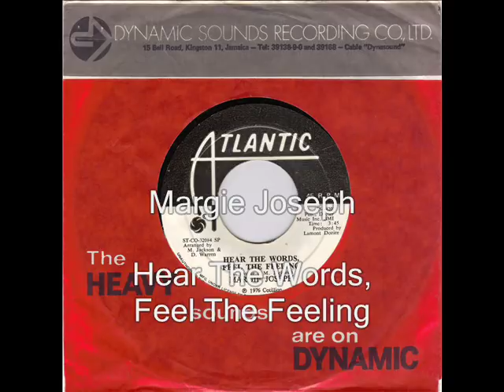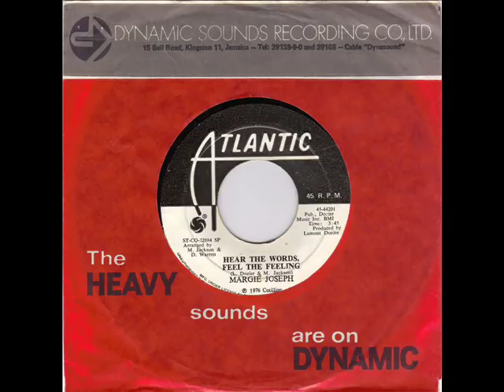Margie Joseph - Hear The Words, Feel The Feeling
A Lost Classic From The 70s - Margie Joseph - Hear The Words, Feel The Feeling from the album "Hear The Words, Feel The Feeling" [1976].